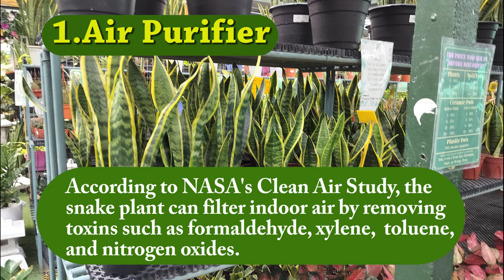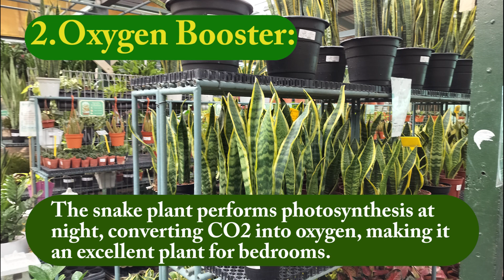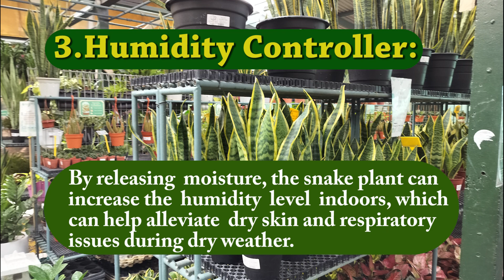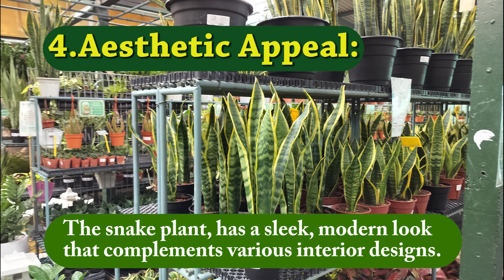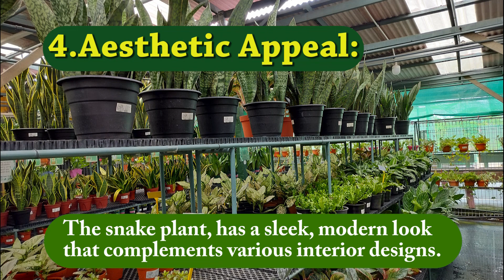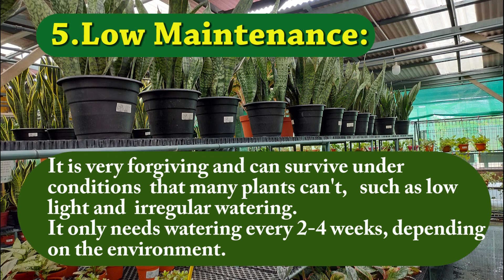Health and Wellness: Why You Need a Snake Plant at Home 🐝🍯🌻🌺සෞඛ්‍යය සහ සුවතාවය.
සෞඛ්‍යය සහ සුවතාවය: ඔබට නිවසේ සර්ප ශාකයක් අවශ්‍ය ඇයි?Essential Reasons to Have a Snake Plant in Your Home 🌿